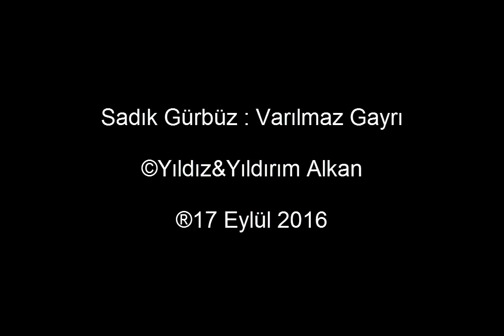SADIK GÜRBÜZ : VARILMAZ GAYRI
Bir karayel bozdu bağı bostanı
Hakkımda yazdırdı türlü destanı
Türlü destanı, türlü destanı
Sormazlar halimi, sağmı hasta mı
Sorma dostum sorma hal yorgunuyam
Dostlar düşman olmuş dil yorgunuyam
Kar siyah da yağarmış, öğrettin bana
Az bahar ömrümü güz ettin bana
Güz ettin bana, güz ettin bana
Ölüm ırağidi, tez ettin bana
Vurgun yedi yürek vurulmaz gayrı
Dargın düştüm yare varılmaz gayrı